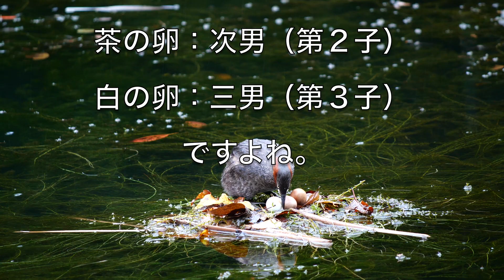かいつぶりの卵３色（白・茶・焦茶）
一日一尺　今日の鳥果
弁財天前のカイツブリの卵が３個になり
かなり色に違いが出てきました。
これだけ色が違うと生まれるタイミングも
ずれそうで、今から心配です。

music　雨の町子さん　©️DOVA SYNDROME

カメラ　LUMIX GH-5S
レンズ　LUMIX 100-300mm